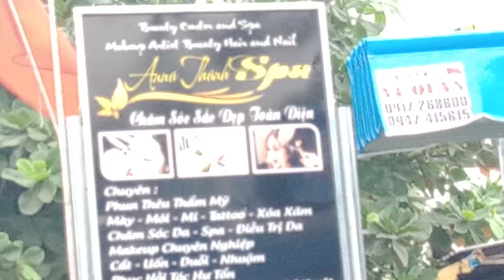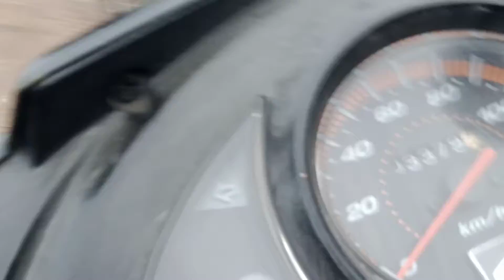Chiếc Cup Huyền Thoại Siêu Đẹp